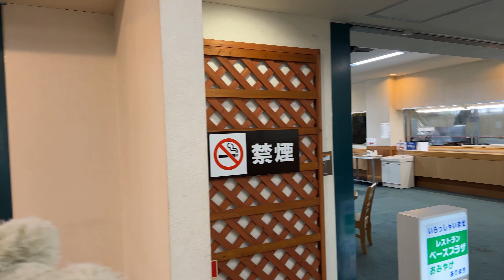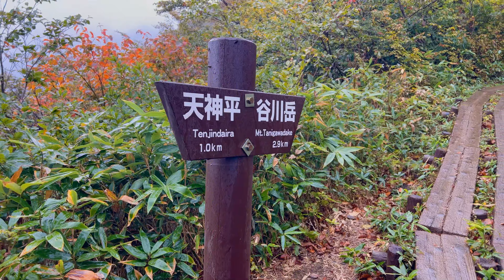【4K 旅行記】『遭難者数』世界一、谷川岳の過酷すぎる紅葉登山‼︎ ☆ 群馬観光 絶景 vlog ☆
2022年10月8日に、谷川岳に行ってきました。
山頂付近の紅葉が見頃との噂です。
事前の調査では、雨上がりの晴れ。
澄んだ空気を期待して、いざ登り始めると。。。
果たして、関東屈指の絶景を見られたのでしょうか⁉︎